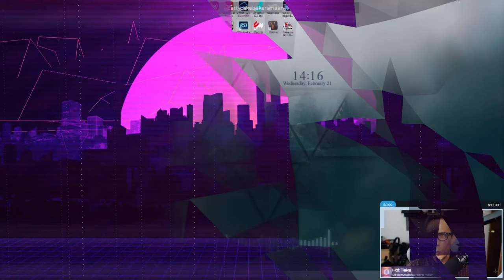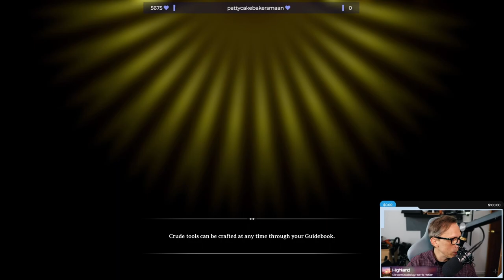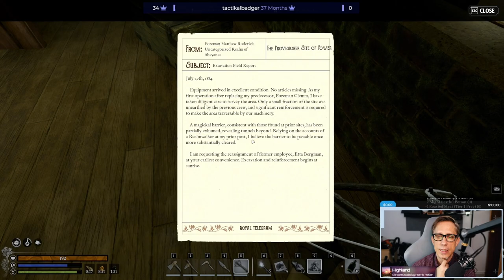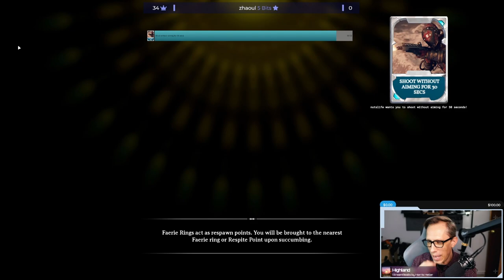Nightingale: Becoming A Realmwalker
With the Portal network in shambles, the only way to find the fabled city of Nightingale is to find my own path. It's time to set out on an adventure and maybe learn how to survive the Realms. But first we need to get stronger.

You are stranded beyond our world, cut off by the collapse of the arcane portal
network. This catastrophe has left you fighting to survive in a labyrinth of beautiful
and dangerous Fae realms.
Your goal: become a skilled Realmwalker, and navigate the web of
transdimensional portals. Only then can you discover your way to the magical city
of Nightingale, the last known bastion of humanity.

0:00          Intro
2:00          Just Chatting
8:40          Into The Realms
21:45        Talking to Wilhelmina
27:50        Quick Chat with Puck